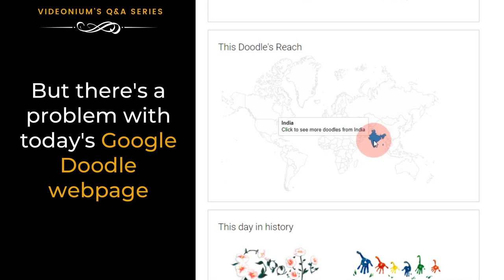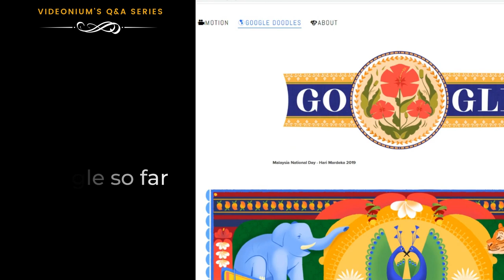Sarla Thukral Google Doodle: India’s First Woman Pilot | Google Celebrates Her Life & 107th Birthday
Who was Sarla Thukral? Let's find out... Today's Google Doodle celebrates the life and 107th birthday of Sarla Sharma-Thukral. Sarla was the first Indian woman to fly an aircraft.  Sarla was born in 1914, in India. At the age of 21, she earned a pilot's license. Sarla was not only a pilot but also a trained artist. Today's Google Doodle serves as a great inspiration to women and men worldwide. But there is a technical problem with today's Google Doodle webpage. India's map has been incorrectly depicted. But we are qite sure that the Google Doodle team will rectify this accidental error. Thank you Google in advance, for correcting the error. जयहिंद! Glory to India!